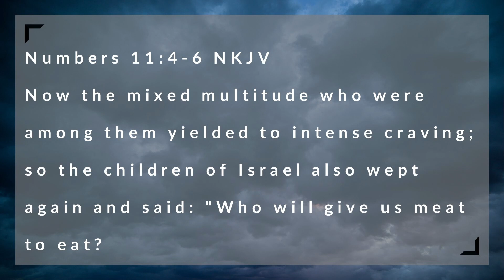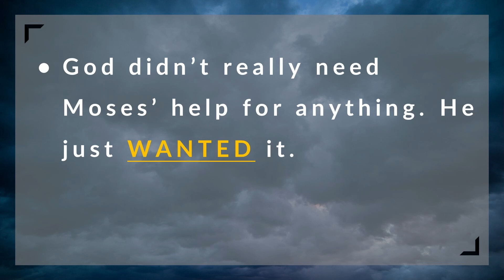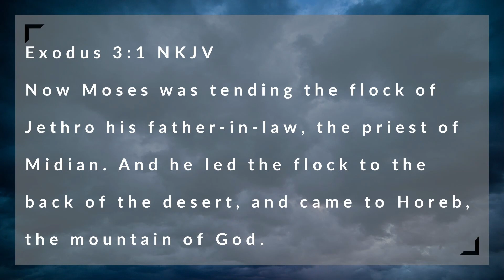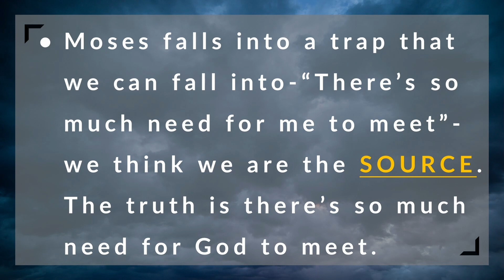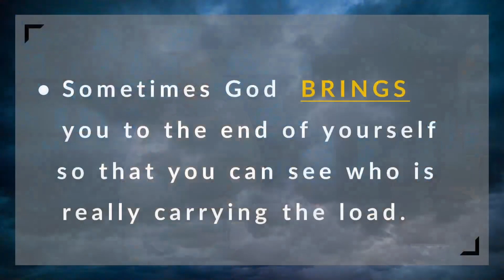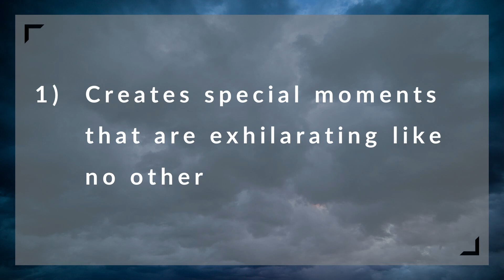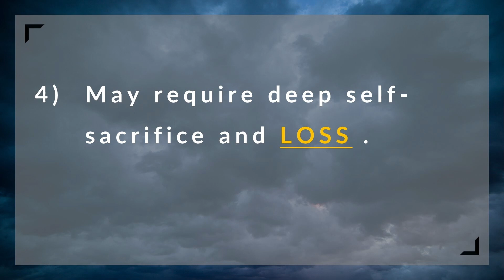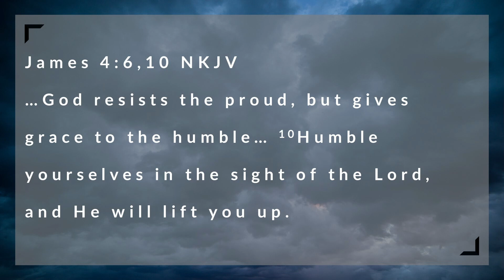When Prophets Want To Die Part 6 Moses